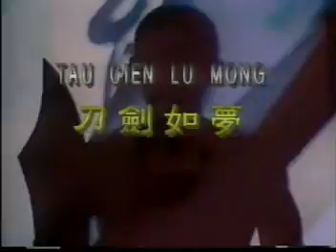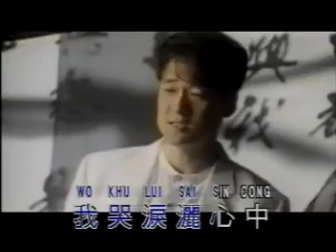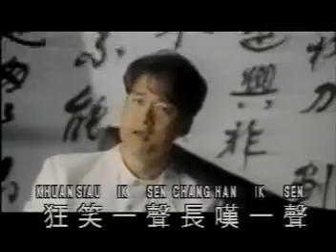周華健 - 刀劍如夢